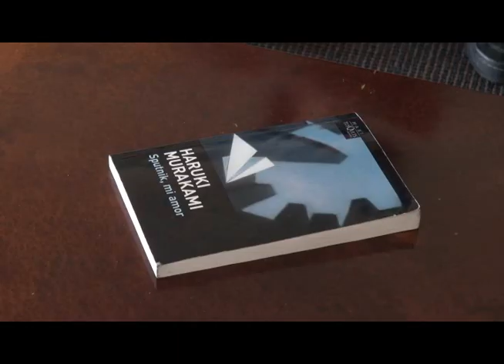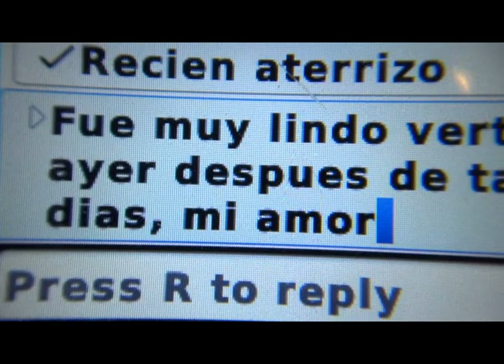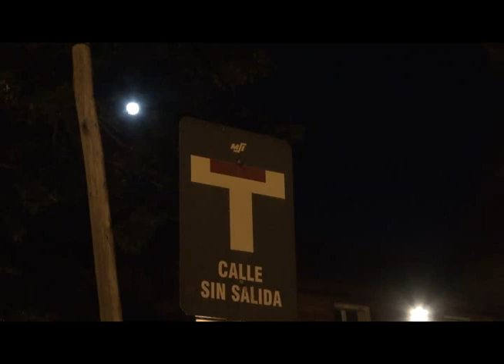Calle sin Salida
Video en Español de IB Film.  Size has been reformatted from 1440x1080 to minimize export and upload times.